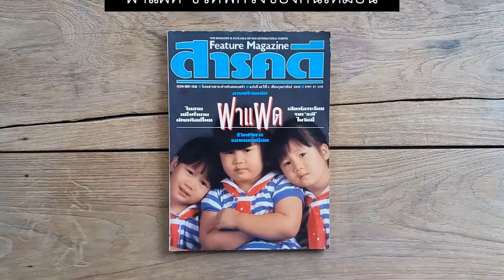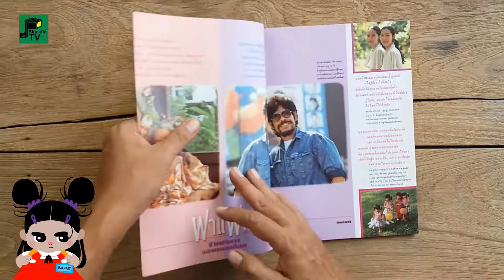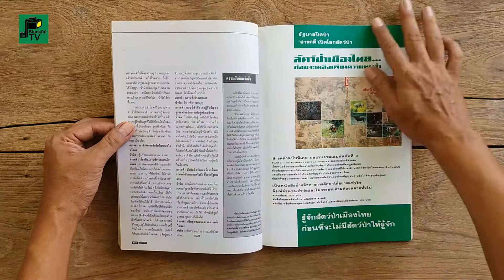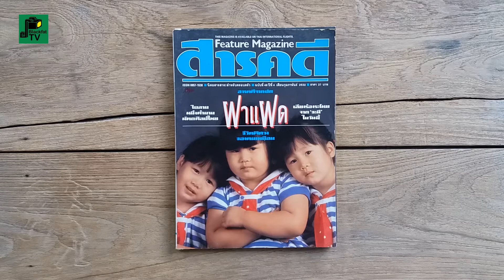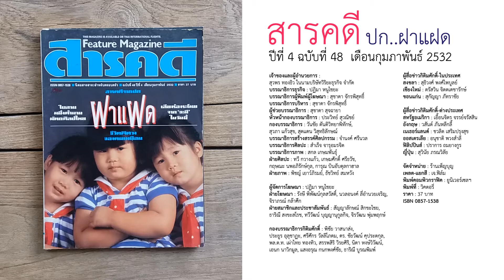หนังสือ"สารคดี" ปีที่ 4 ฉบับที่ 48 เดือนกุมภาพันธ์ 2532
หนังสือ"สารคดี" ฝาแฝด ชีวิตพิศวงของคนเหมือน
ปีที่ 4 ฉบับที่ 48  เดือนกุมภาพันธ์ 2532

หนังสือเน้นบทความแนวสารคดีโดยเฉพาะ
เนื้อหาครอบคลุมทั้งเรื่องธรรมชาติ ประวัติศาสตร์
บุคคล ชีวิต ศิลปวัฒนธรรม วิทยาศาสตร์ และเทคโนโลยี
ฉบับปฐมฤกษ์เมื่อวันที่ 5 กุมภาพันธ์ พ.ศ. 2528

เจ้าของและผู้อำนวยการ :
สุวพร ทองธิว ในนามบริษัทวิริยะธุรกิจ จำกัด
บรรณาธิการธุรกิจ : ปฏิมา หนูไชยะ
บรรณาธิการผู้พิมพ์ผู้โฆษณา : สุชาดา จักรพิสุทธิ์
บรรณาธิการบริหาร : สุชาดา จักรพิสุทธิ์
ผู้ช่วยบรรณาธิการ : สุชาดา สุจฉายา
หัวหน้ากองบรรณาธิการ : ประวิทย์ สุวณิชย์
กองบรรณาธิการ : วันชัย ตันติวิทยาพิทักษ์,
สุวภา แก้วสุข, สุดแดน วิสุทธิลักษณ์
บรรณาธิการสร้างสรรค์ศิลปกรรม : จำนงค์ ศรีนวล
บรรณาธิการศิลปะ : สำเร็จ จารุอมรจิต
บรรณาธิการภาพ : สกล เกษมพันธุ์
ฝ่ายศิลปะ : ทวี กวางแก้ว, เกษมศักดิ์ ศรีธวัช,
กฤษณะ นพอภิรักษ์กุล, การุณ บินอับดุลกาฮาล
ฝ่ายภาพ : พิชญ์ เยาว์ภิรมย์, ธัชวิทย์ สมหวัง

ผู้จัดการโฆษณา : ปฏิมา หนูไชยะ
ฝ่ายโฆษณา : รังษี พิพัฒน์กุลสวัสดิ์, นวลอนงค์ ลี่อำนวยเจริญ,
จิราภรณ์ กล้าศึก
ฝ่ายสมาชิกและประชาสัมพันธ์ : สัญญาลักษณ์ สิกขะไชย,
ธาริณี สงขะสโรช, ทวีวัฒน์ บุญญานุกูลกิจ, จิรวัฒน พุ่มพฤกษ์

กองบรรณาธิการกิติมศักดิ์ : พิชัย วาสนาส่ง,
ประยูร อุลุชาฏะ, ศรีศักร วัลลิโภดม, ดร. ชัยวัฒน์ คุประตกุล,
พล.ต.ท. เผ่าไทย ทองทิว, สรรพสิริ วิรยศิริ, นิดา หงษ์วิวัฒน์,
เอนก นาวิกมูล, แสงอรุณ กนกพงศ์ชัย, ธาริณี บูรณพิมพ์

ผู้สื่อข่าวกิติมศักดิ์-ในประเทศ
สงขลา : สุธิวงศ์ พงศ์ไพบูลย์
เชียงใหม่ : ตรัสวิน จิตตเดชารักษ์
ขอนแก่น : สุกัญญา ภัทราชัย

ผู้สื่อข่าวกิติมศักดิ์-ต่างประเทศ
สหรัฐอเมริกา : เอื้อนจิตร จรรย์จรัสสิน
อังกฤษ : วสันต์ ภันหลีกลี้
เนเธอร์แลนด์ : ชวลิต เสริมปรุงสุข
ออสเตรเลีย : อนุชาติ พวงสำลี
ฟิลิปปินส์ : ปราการ ถมยางกูร
ญี่ปุ่น : สุวินัย ภรณวิลัย

จัดจำหน่าย : ร้านเพ็ญบุญ
เพลต-แยกสี : เจ.ฟิล์ม
พิมพ์คอมพิวกราฟิค : ยูนิเวอร์เซลฯ
พิมพ์ที่ : วิคตอรี่
ราคา : 37 บาท
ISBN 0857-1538